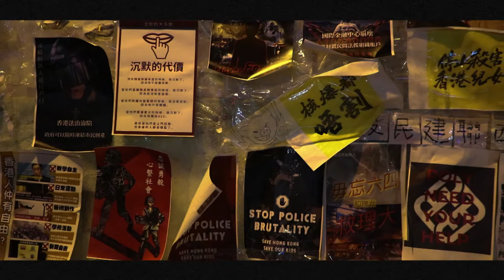HONG KONG (a short film)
Filmed last December before the pandemic.
Was inspired to finally edit this after the approval of the national security law.
Honestly teared up while editing this and I feel numb as of now, after the law just got implemented.
Regardless, hope you enjoy :)

Shot on Canon Rebel T6i
Edited with Adobe Premiere Elements